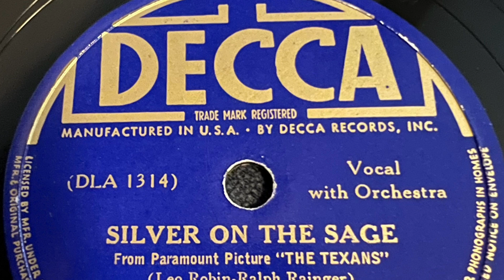Silver On The Sage - Bing Crosby 1938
Decca 2001-B
July 11, 1938
Bing Crosby
Leo Robin-Ralph Rainger